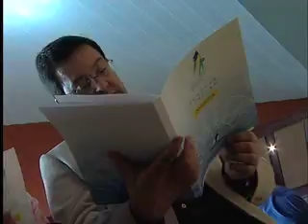IV Congreso de Coalición Canaria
Resumen del IV Congreso de Coalición Canaria